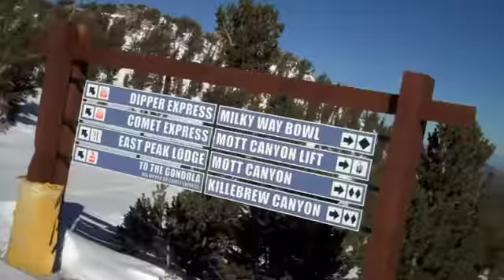Tahoe Ski 01－15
ski trip, Lake Tahoe, Kirkwood, Heavenly Mountain, mogul runs, little dipper, comet express, Ji, ErJian